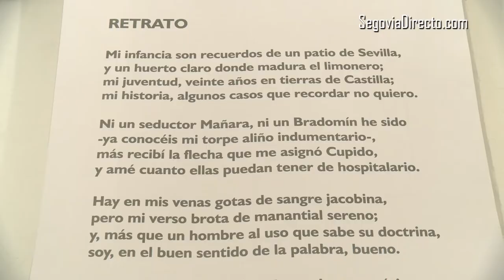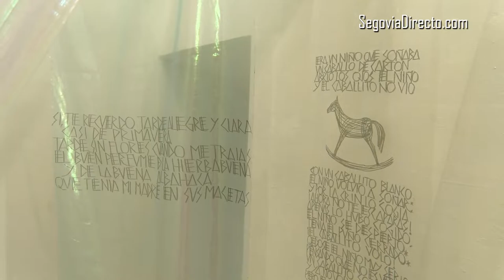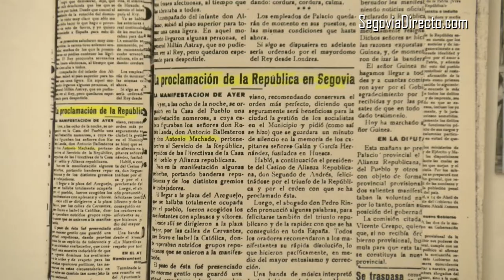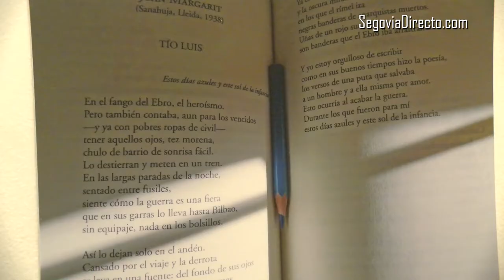Artistas vinculados a Segovia se miran en el laberinto de espejos de Machado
“Fue surgiendo de esa roca, que es mi espejo, línea a línea, plano a plano”. Antonio Machado se reconoció en el reflejo rosado del escultor sepulvedano Emiliano Barral y le esculpió un poema a su medida. Cien años después de la llegada del poeta a Segovia, una veintena de artistas vinculados a esta tierra se miran en el laberinto de espejos del autor de ‘Campos de Castilla’.